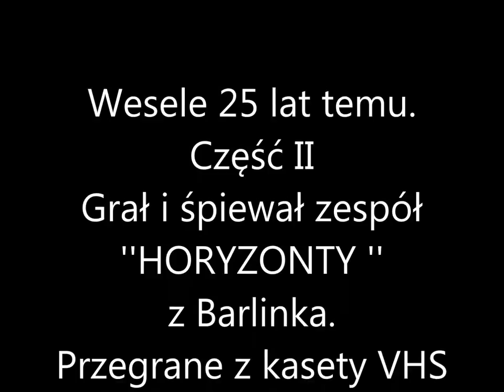Wesele 35 lat temu.Zespół -Horyzonty z Barlinka 1989.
Wesele 35 lat temu-Gra i śpiewa zespół -HORYZONTY z Barlinka.
Część-II